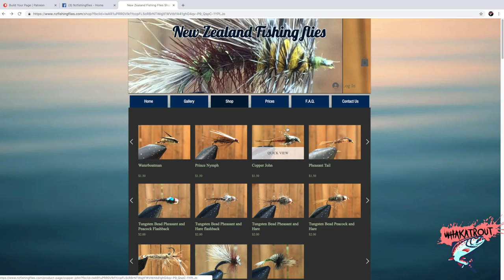New Zealand KINGFISH on POPPERS!! OFF THE ROCKS!!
Hey Team! The Family went out in search for the ( in my opinion) Pound for Pound Strongest fighting fish, New Zealand Kingfish!! Everyone gets into some action and theres 20 minutes of it so sit down relax and watch us fight these incredible fish! Enjoy!